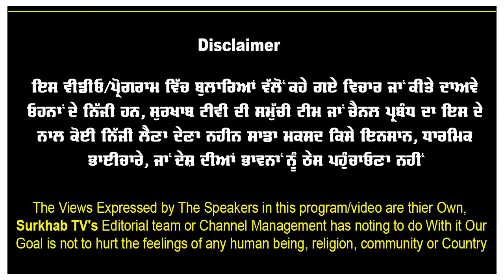Deep Sidhu ਬਾਰੇ ਸਵਾਲ ਪੁੱਛਿਆ ਹੀ ਸੀ,ਖੋਹ ਲਿਆ Mic | ਸਹੀ-ਗਲਤ ਦਾ ਫੈਸਲਾ ਖੁਦ ਕਰ ਲਓ | Surkhab Tv